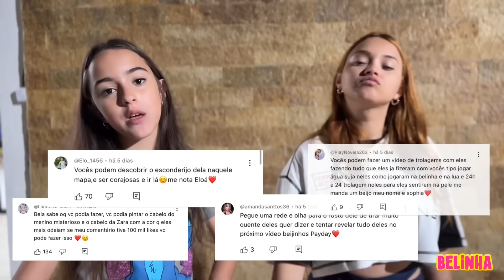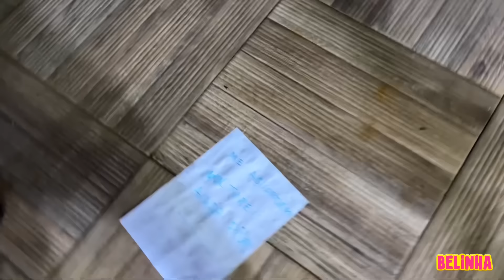NOS VINGAMOS DO MENINO MISTERIOSO E EMPURRAMOS ELE NA PISCINA!